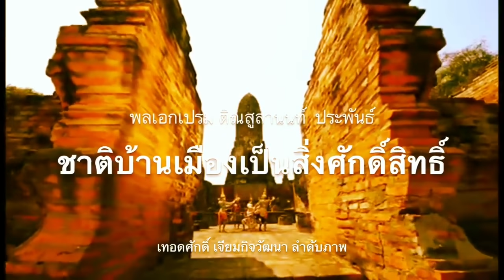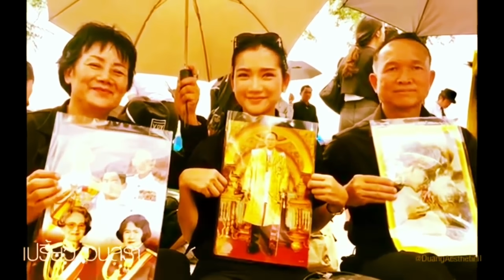5849 เจอแฉแล้ว! 5 ตระกูลมหาเศรษฐีไทยหนุนหลัง บิ๊กตู่ ศก.พัง เหลื่อมล้ำพุ่ง